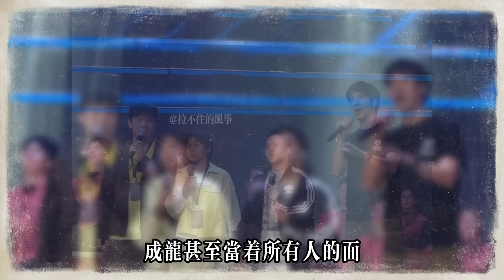全紅嬋演出彩排現場，短黃上衣黑褲衩遭網友吐槽，與成龍熱情擁抱引爭議！網友吐槽：跟媽媽都沒這麼親#成龙#全紅嬋日常訓練#周继红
全紅嬋演出彩排現場，短黃上衣黑褲衩遭網友吐槽，與成龍熱情擁抱引爭議！網友吐槽：跟媽媽都沒這麼親#全紅嬋日常訓練#周继红